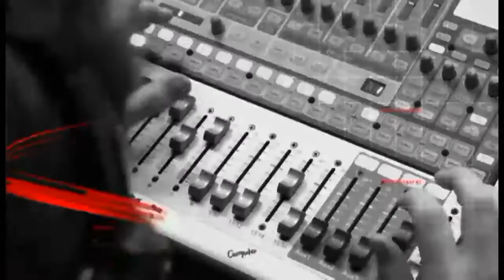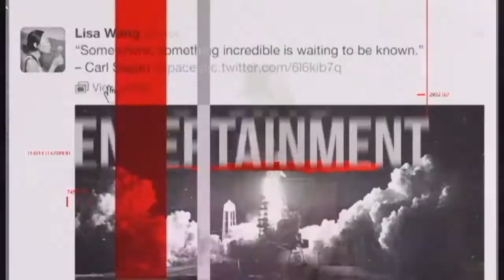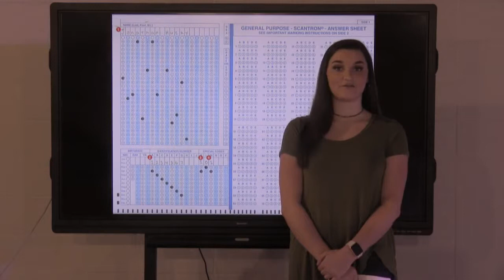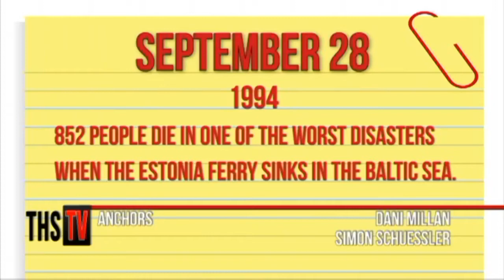THS TV | Friday, September 28, 2018